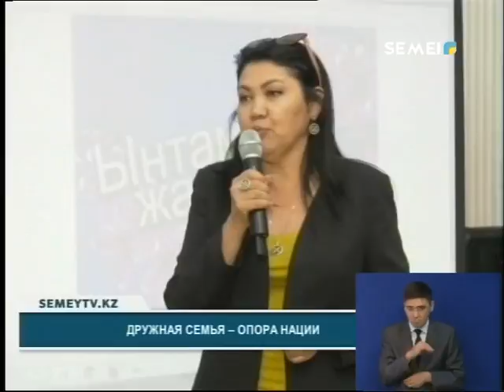ДРУЖНАЯ СЕМЬЯ - ОПОРА НАЦИИ